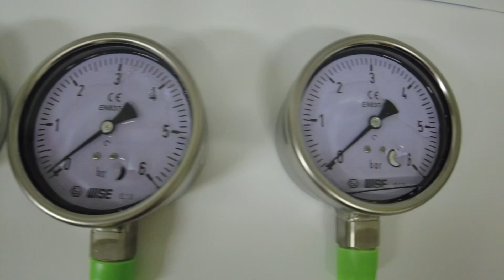WISE CONTROL / Pressure Gauge (P258-4A) (Range: 0~10 Bar) / INV-02565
[Transaciton Summary]
① Product (Model Number): Pressure Gauge (P258-4A) (Range: 0~10 Bar)
② Manufacturer: WISE CONTROL